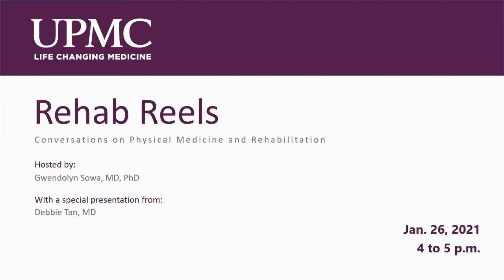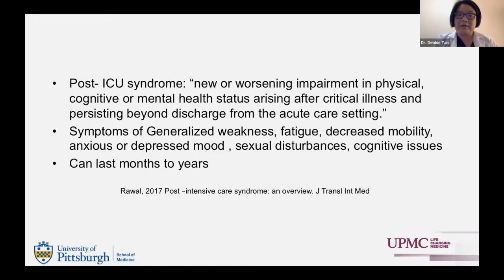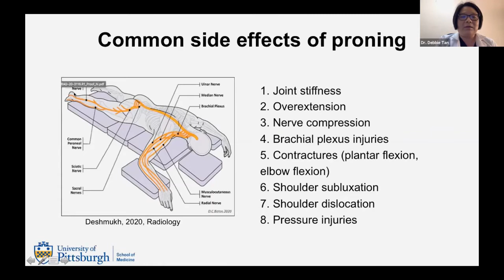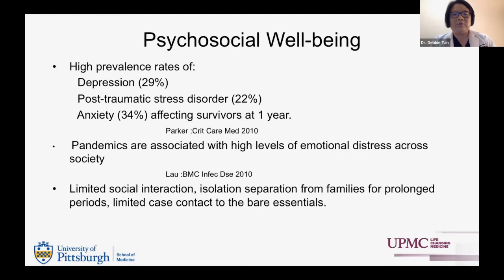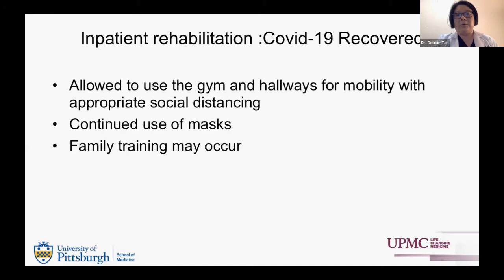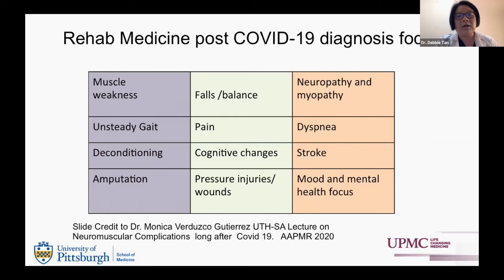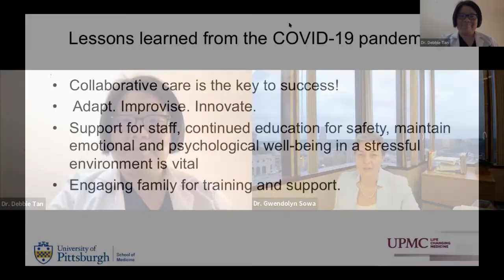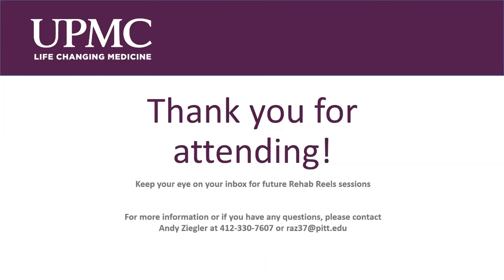Rehab Reels- Session 4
Session 4 of Rehab Reels- Conversations on Physical Medicine and Rehabilitation
Rehabilitation and Medical Complexity during COVID-19 by Debbie Tan, MD
Hosted on January 26, 2021 by Dr. Gwendolyn Sowa, MD, PhD

Rehab Reels is a series of live conversations with University of Pittsburgh and UPMC physiatrists, educators, researchers, and health care advocates working on the frontiers of advancing rehabilitative care. This live virtual event will take place on Zoom and include the opportunity to submit questions.

About the Speaker:
Debbie Tan, MD, is medical director and section chief of rehabilitation medicine at UPMC St. Margaret, and an assistant professor in the department of Physical Medicine and Rehabilitation. She was born and raised in Manila, Philippines, where she studied physical therapy and medicine at the University of Santo Tomas Hospital. She completed her PM&R residency and fellowship in spinal cord injury with the University of Washington Medical Center in Seattle. Her clinical interests include neurorehabilitation, spinal cord injury rehabilitation, traumatic brain injury rehabilitation, and stroke rehabilitation. She has been overseeing the rehabilitation of COVID-19 and medically complex patients at UPMC St. Margaret.

About our Host:
Gwendolyn Sowa, MD, PhD, is the endowed professor and chair of the Department of Physical Medicine and Rehabilitation at the University of Pittsburgh/UPMC and director of the UPMC Rehabilitation Institute. Dr. Sowa also serves as co-director of the Ferguson Laboratory for Orthopaedic and Spine Research, and medical director of UPMC Total Care- Musculoskeletal Health. She holds joint appointments in the Departments of Orthopaedic Surgery and Bioengineering.

She has served as a clinician-scientist in the Department of Physical Medicine and Rehabilitation for over 15 years. She has been active in developing new models of care, assessment of patient-reported outcomes, and interdisciplinary work groups to improve the quality of care that we provide. In particular, she has fostered collaboration between various disciplines to improve care of patients with low back pain.

Her laboratory focuses on the biological and clinical phenotyping of patients with low back pain to facilitate improved treatments, and she serves as the Center Director for the newly funded NIH/NIAMS BACPAC Mechanistic Research Center, part of the HEAL initiative.